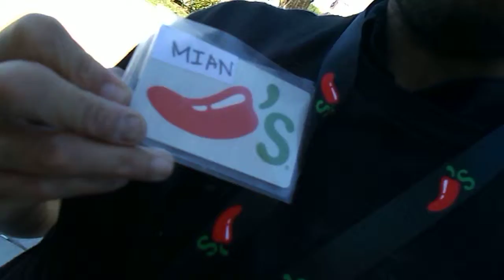bobby johnson made mian's food at pensacola chili's , april 2, 2019 tuesday